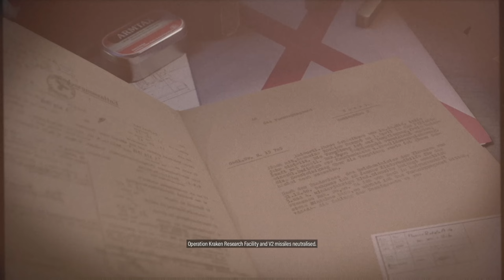Sniper Elite 5 #5 2022.01.14